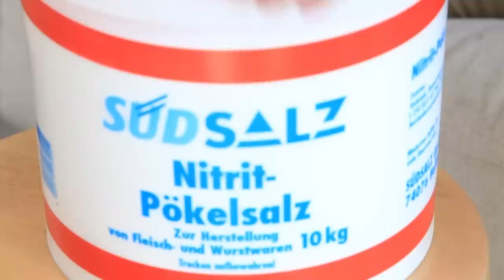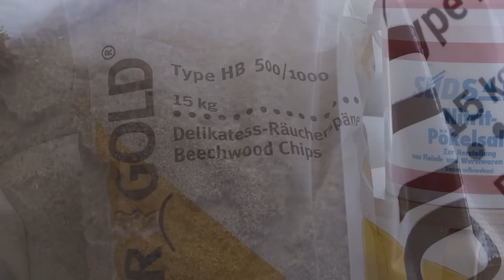Анбоксинг дымогенератора для холодного копчения, рубрика Skills&Tools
Для интересующихся

Произведение «Анбоксинг дымогенератора для холодного копчения, рубрика Skills&Tools» созданное автором по имени Дмитрий Fresco, публикуется на условиях лицензии Creative Commons «Attribution-ShareAlike» («Атрибуция — На тех же условиях») 4.0 Всемирная.